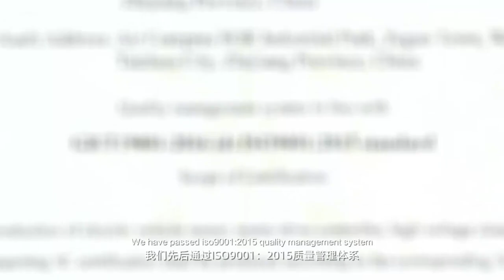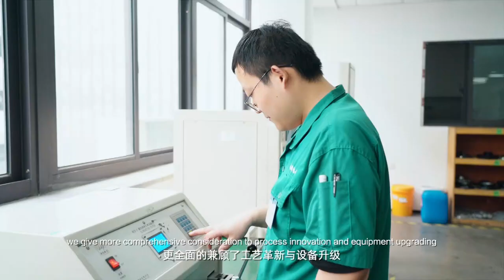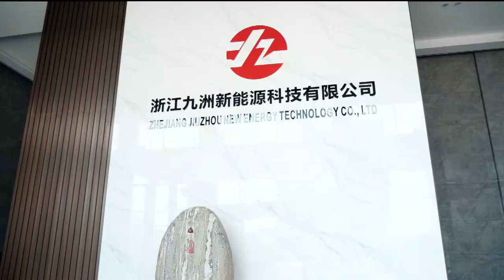Jiuzhou Motor 2022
ZHEJIANG JIUZHOU NEW ENERGY TECHNOLOGY CO.,LTD